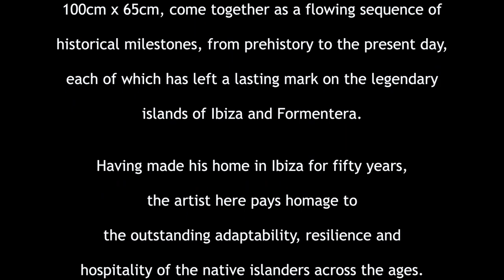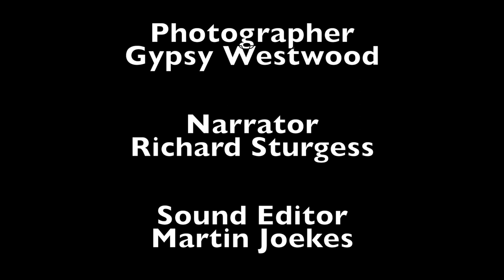History of Ibiza English (HR)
This 12 minute film is based on the series of 21 paintings entitled The History of Ibiza by Dominique Sanson, artist and resident of this wonderful island for over half a century.